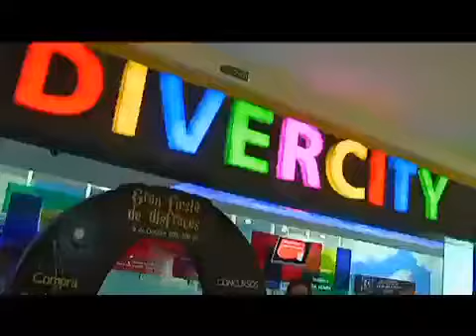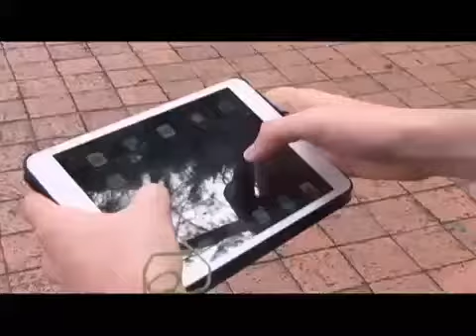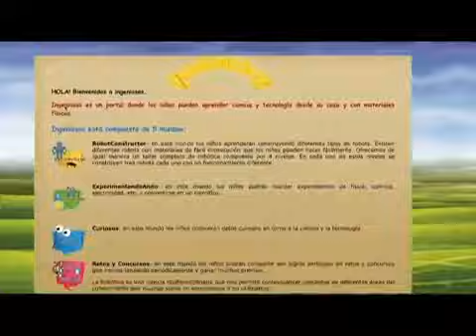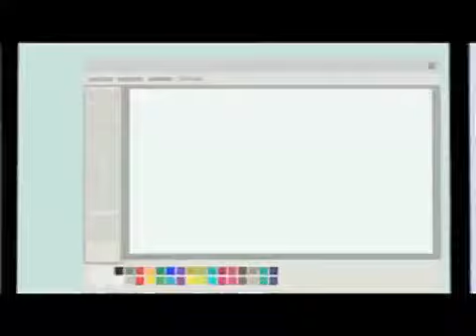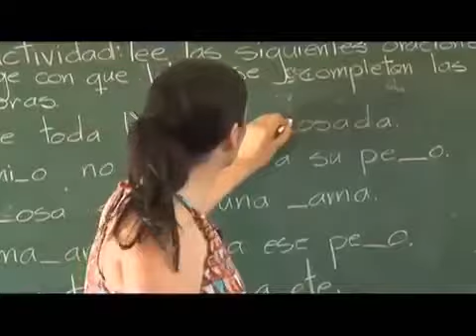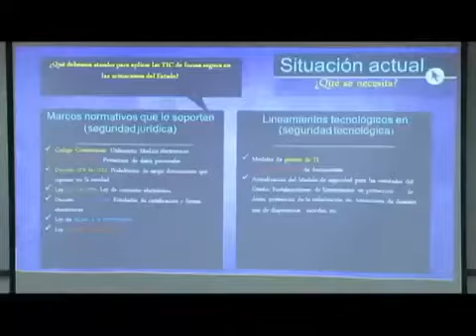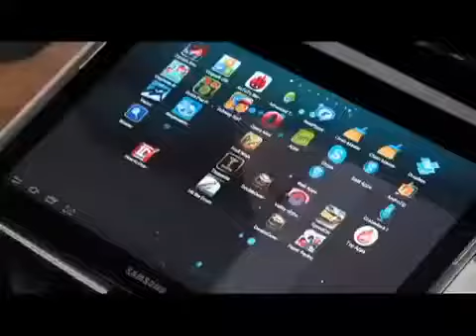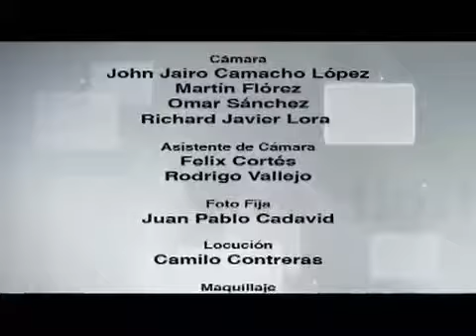Joseph Jimenez en Los niños se conectan a las TIC